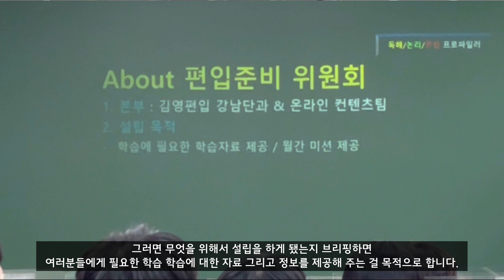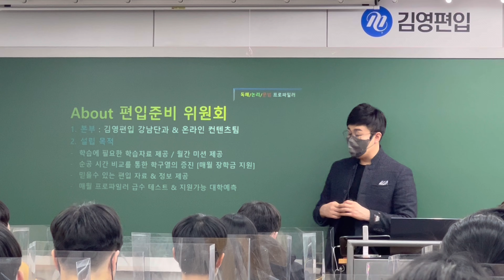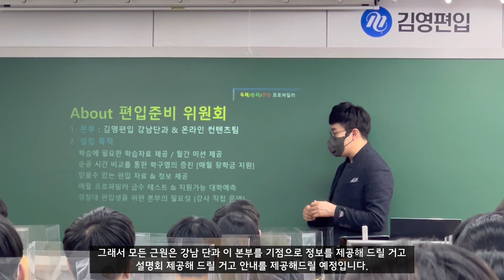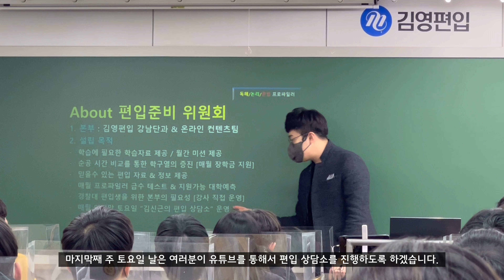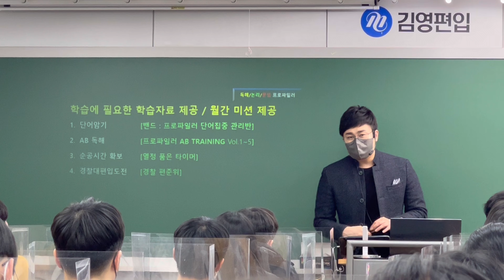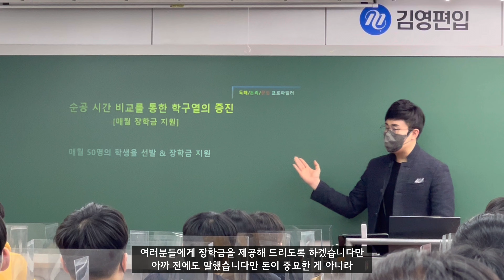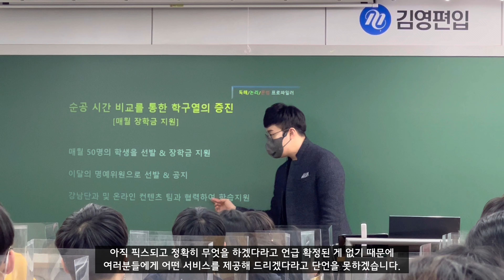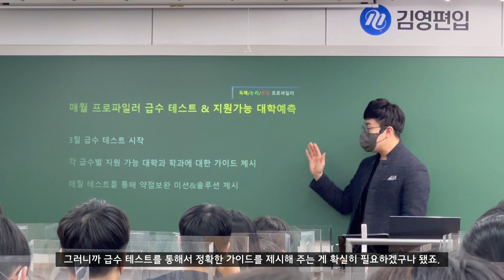🎉프로파일러 편입준비위원회 창단식🎉 [Feat. 강남단과 편입설명회 ]